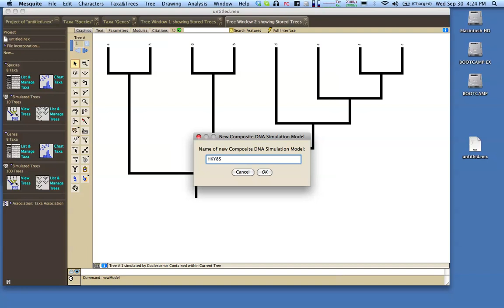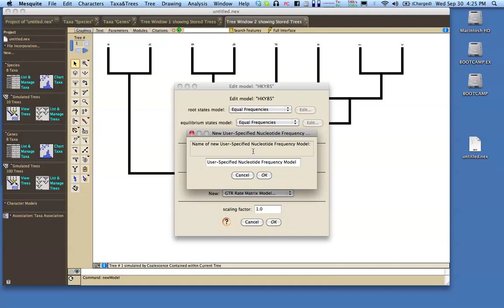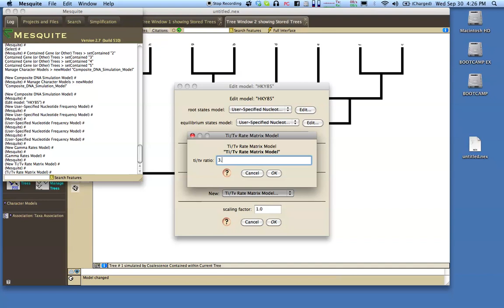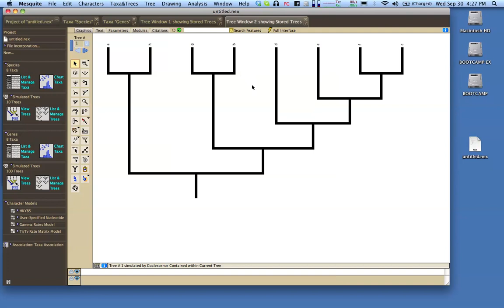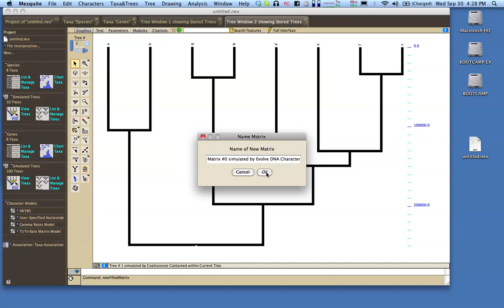Mesquite Demo 2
Mesquite demo showing how to generate alignments from a gene tree.